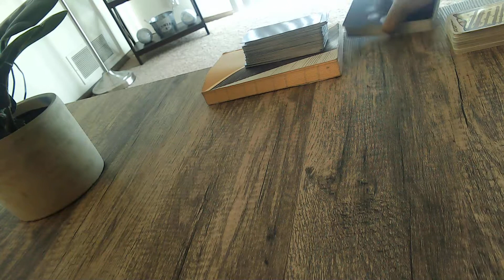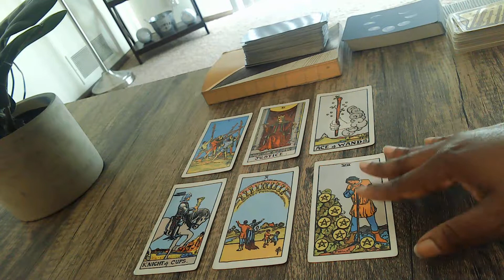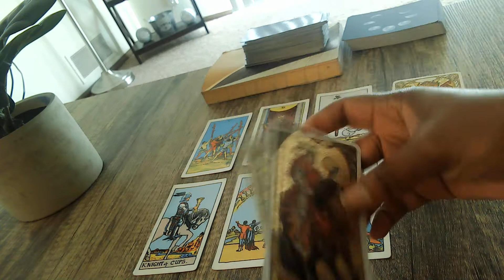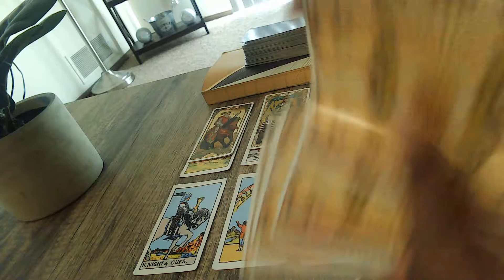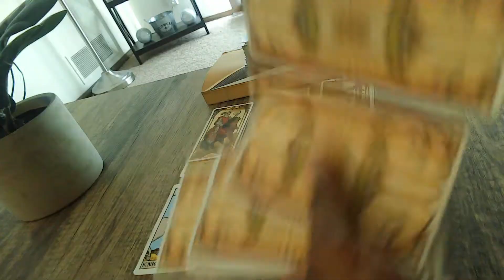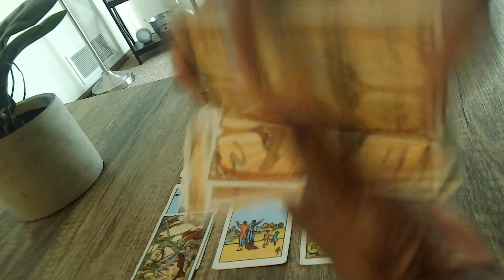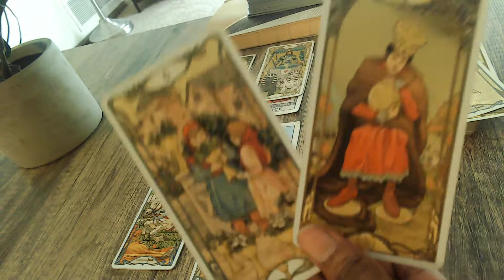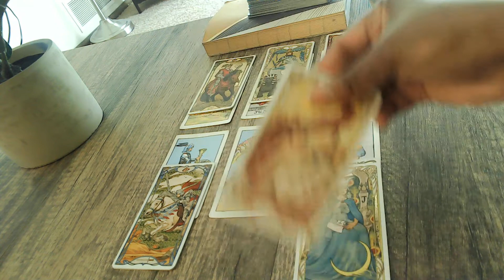Virgo August 2020 Virgo relax this is unfolding exactly as it's suppose to!! Stop stressing will ya